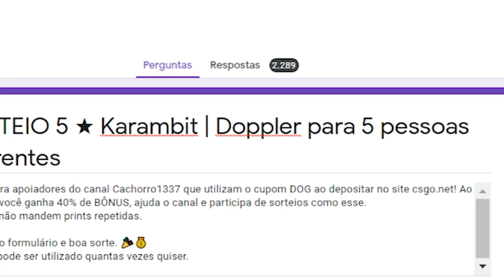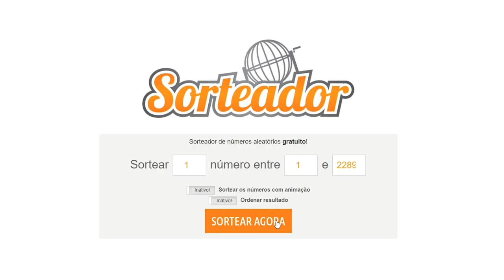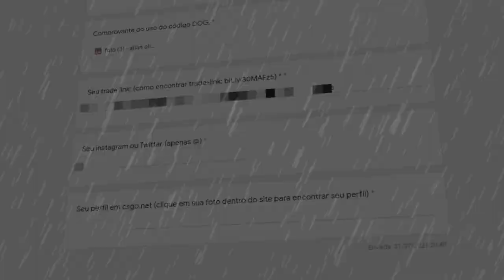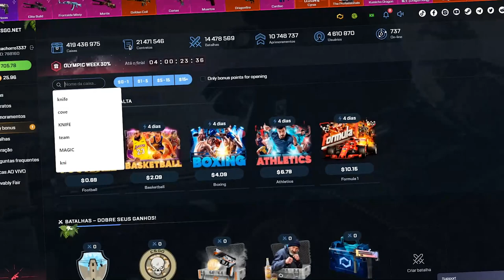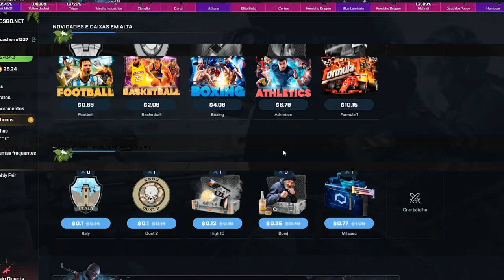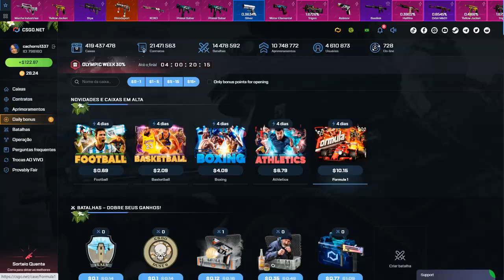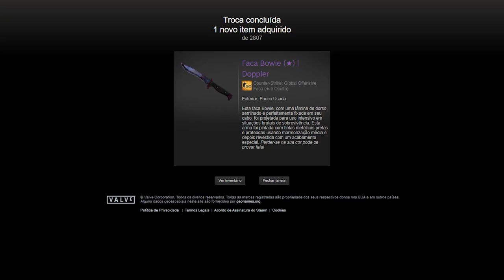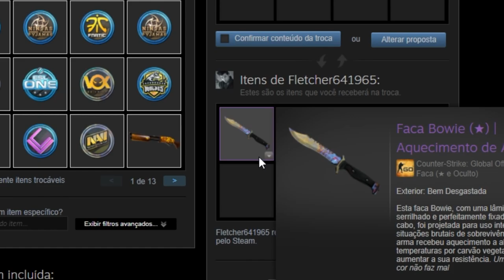calma, isso é uma Pérola Negra?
Fui atrás da skin super rara Black Pearl... Uma skin que nunca tive em meu inventário, mas chegou o momento de conseguir uma!